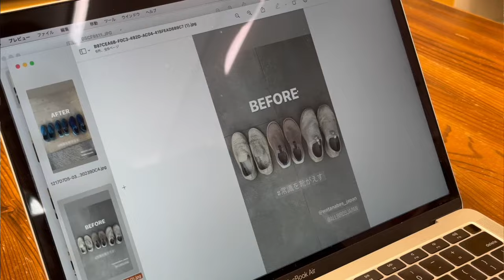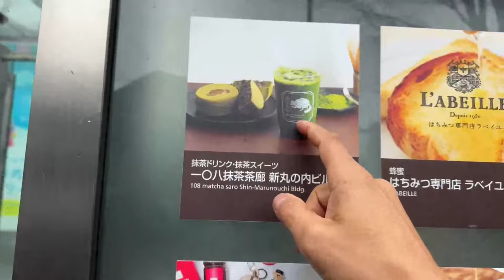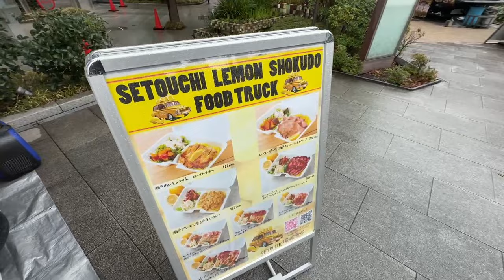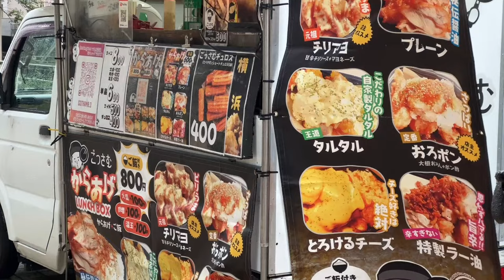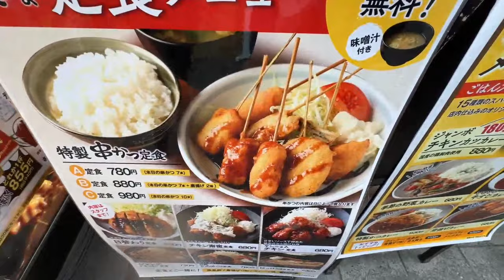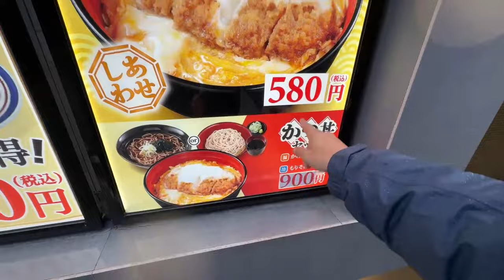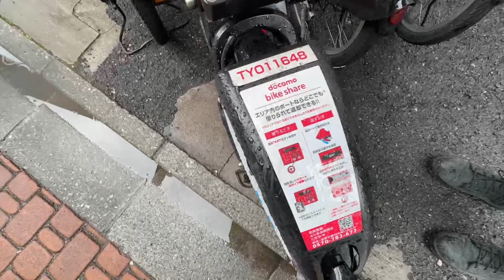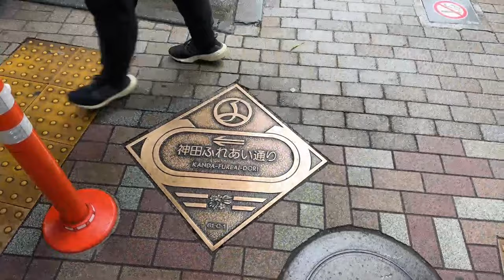Tokyo Station (Ginza) to Akihabara | 10,000 Steps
We’re walking to Akihabara in the rain with new shoes. Should be an adventure! With Dean from runAway Japan @runawayjapan akihabara allbirds allbirdsjapan @allbirdsjapan